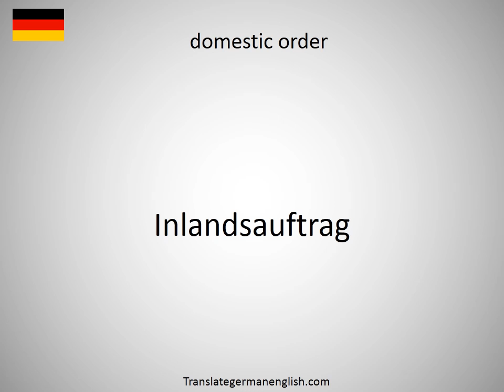How to say domestic news in German?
How to say domestic news in German? Learn the pronounciation domestic news! How to Pronounce domestic news. Expand your vocabulary, learn German words. Practice German online. Use this free pronunciation guide to practice words at a time. Learn German for free. Thank you for viewing, please like or subscribe! hoe om te sê, si të thuash, እንዴት እንደሚናገር, wie sagt man, comment dire, come dire, como dizer, как сказать, nasıl denir, cómo decir, 怎么说, πώς να το πω, hoe zeg je.